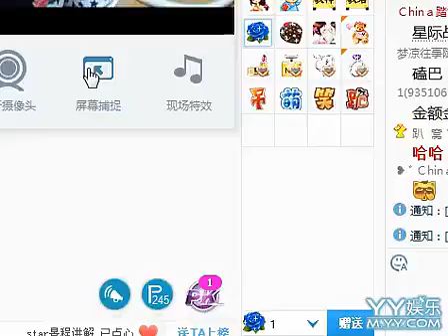東北妹紙跟男MC連麥《Qjy4841！China5